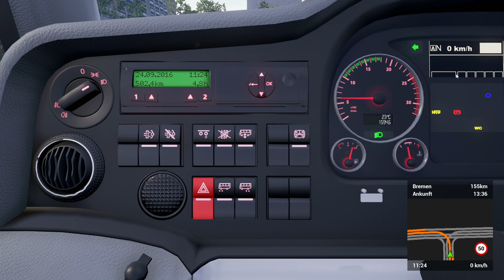Fernbus Simulator #034 | Wir haben einen Rastplatz gefunden! | Let's Play [HD]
★Spielinformationen★

Titel: Fernbus Simulator
Genre: Simulation
Entwickler: TML-Studios
Publisher: Aerosoft GmbH
Veröffentlichung: 25. Aug. 2016

Der Fernbus-Simulator ist die erste Simulation der mittlerweile sehr beliebten Überlandbusse. Dank der Kooperation mit FlixBus bildet der Fernbus-Simulator die Welt der Fahrer großer Reisebusse auf deutschen Autobahnen und Landstraßen sehr realistisch ab.

Die beiden MAN Busse besitzen originalgetreue Cockpits, die mit sämtlichen Funktionen ausgestattet wurden. Interieur und Außenansicht der Busse sind bis ins kleinste Detail umgesetzt. Original Durchsagen an die Fahrgäste sorgen für eine realistische Atmosphäre. Baustellen, Staus und Unfälle stellen Sie immer wieder vor neue Herausforderungen, den engen Zeitplan einzuhalten. Die Busse wurden dabei von Busfahrern und Fahrlehrern getestet und optimiert.

Features:

•In Kooperation mit FlixBus
•Original MAN-Reisebusse Lion's Coach und Lion's Coach C
•2000 km fahrbare Strecke, entspricht einer realen Streckenlänge von 20.000 km
•Detailliertes Bus-Cockpit mit umfangreichen Funktionen
•Komplexes Autobahn- und Landstraßennetz auf 5000km² Fläche
•Dynamisches  Wetter mit  vier Jahreszeiten
•Über 40 Deutsche Städte
•Nachtfahrten
•Busfahrer kann den Bus verlassen
•Animierte ein- und aussteigende Fahrgäste
•Umfangreiches Auswertungstool
•Originalgetreue Durchsagen
•Staus, Unfälle und Baustellen
•Check-In und Ticketverkauf beim Fahrer
•Freie Fahrt Modus
•Modding-Möglichkeit für Strecken, Städte und Lackierungen
•Erste Add-ons in Planung

★Informationen zu diesem Let’s Play★

★Public Relations★

• Weiterempfehlen!